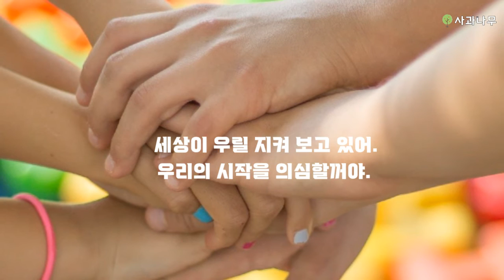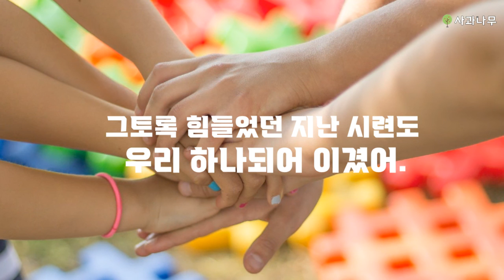하나되어- Now N New